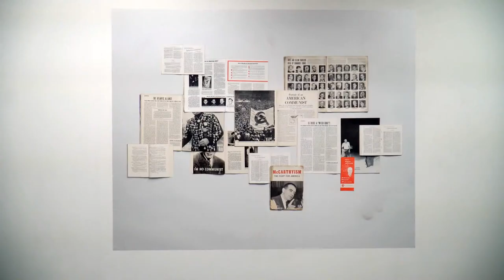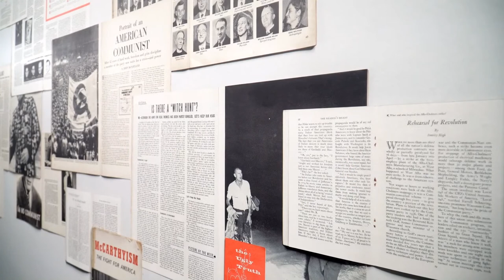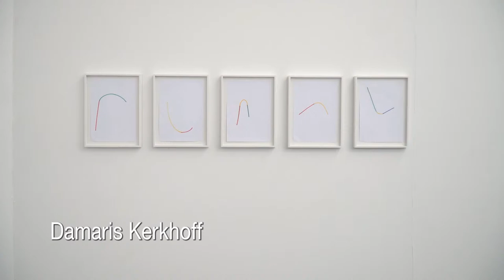Ausstellungseröffnung und virtueller Rundgang zum Kunstpreis "junger westen"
Die Ausstellung zum 38. Kunstpreis »junger westen« wird am Samstag, 4. Dezember, um 17 Uhr mit einer Preisverleihung an die südkoreanisch-deutsche und in Berlin lebende Künstlerin Jeewi Lee in der Kunsthalle Recklinghausen eröffnet.
Um vielen von euch, die aktuell lieber zuhause bleiben wollen, die Teilnahme zu ermöglichen, streamen wir die Eröffnung für euch ab 17 Uhr auf unserem Facebook- und YouTube-Account. Der virtuelle Rundgang soll euch damit den Ausstellungsbesuch „von zu Hause aus“ ermöglichen.
Als zusätzliche Reaktion auf die aktuelle Corona-Lage öffnet die Ausstellung im Rahmen eines „Soft Openings“ bereits ab 11 Uhr, um größere Besucher-Zahlen am Nachmittag zu vermeiden.